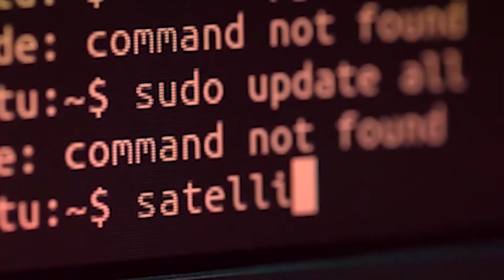চিলাপথাৰৰ ডিমৌত সদৌ অসম গ্ৰাম্য ঔষধ ব্যৱসায়ী সংস্হাৰ বিশেষ সাধাৰণ সভা